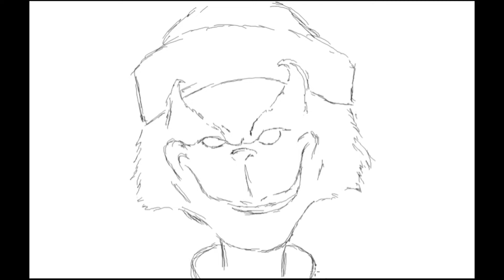The Grinch | How to draw | Drawing and Coloring Pages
How to draw the Grinch step by step.
I need your support so much! and if you have any questions or tips, anything - ask me in comment section thank y guys :)